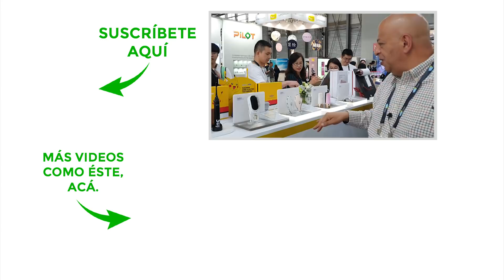Gadgets de belleza en - CES Asia 2019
Cepillos con vibración, masajeadores y esponjas tecnológicas fueron algunas de las novedades cosméticas que Matuk descubrió en CES Asia 2019. ¿Estarían dispuestos a usarlas?